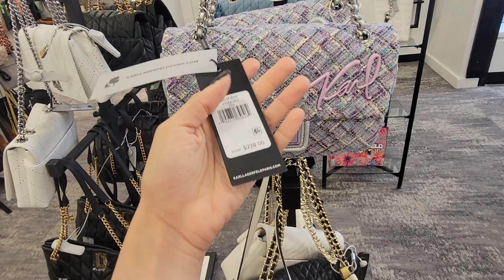Bolso y accesorios todo con DESCUENTO 🤩🤩🤩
codigo: MARIA10 para 10%off

📌PERFUMES Deliciosos y BELLOS!

MAS VIDEOS